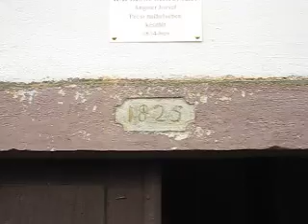2008 11 22 Pusztakisfalu ismertető.avi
Pusztakisfalu ismertető